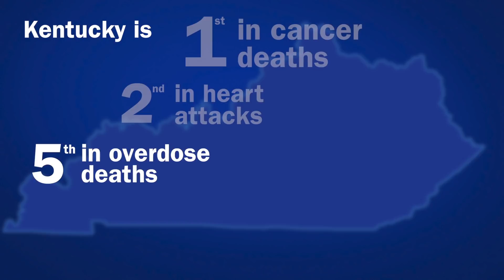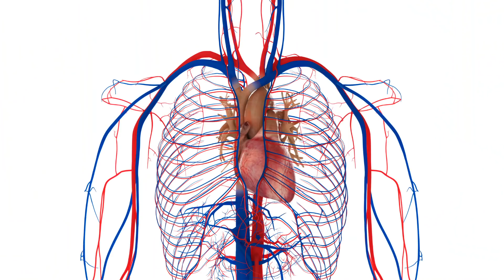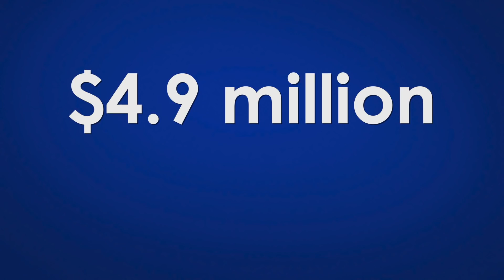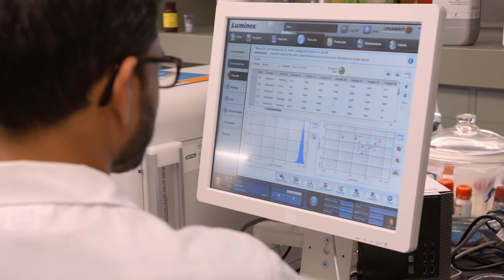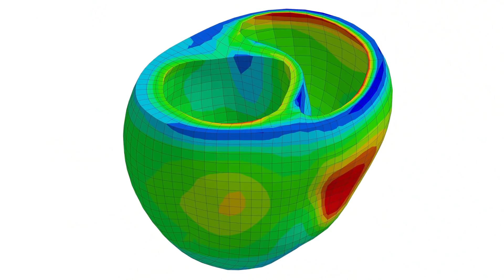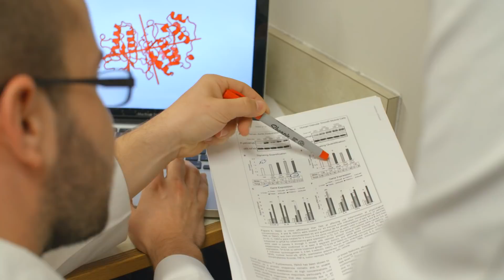New Research Building Dedicated to Helping Kentuckians (2018 Video)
On September 21, 2018, UK formally opened the new 300,000-square-foot research facility in the heart of UK’s biomedical research campus. The $265 million facility – paid for by a combination of state funds and private philanthropy – will bring together basic scientists, clinicians, engineers and behavioral scientists, among others – to address the state’s most pronounced health disparities. Ultimately, some 500 scientists, principal investigators, graduate and undergraduate students will work in the unique facility, which brings together experts across disciplines around the idea of more quickly developing solutions and getting them into communities where they can make a difference.

*This video was recorded and produced in 2018.  As such, it reflects campus and its surroundings, as well as the lives and work of students, faculty, staff and alumni at that moment in time.